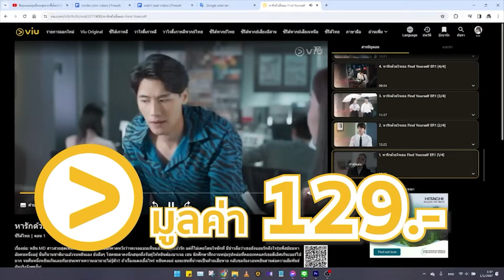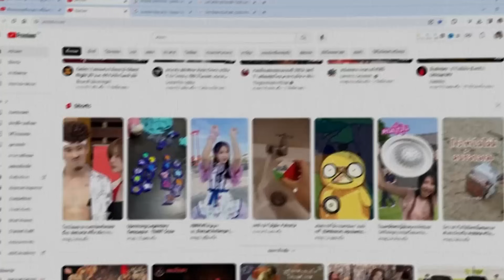(ตอนเดียวจบ) สรุปเนื้อเรื่องมินิซีรีย์จีน Beep L๐ve Again 22EP. ฟังกันยาวๆดูกันเพลินๆ พระเอกหล่อมาก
สนใจสมัครแอดไลน์ไปที่ @cat4k
หรือสแกน QR Code ที่อยู่บนหน้าจอได้เลยนะคะ

หากคุณผู้ชมชอบในการทำคลิปสปอยหนัง อย่าลืมกดไลค์ กดแชร์ กดติดตามช่อง " JustU Channel " เพื่อจะได้ไม่พลาดคลิปต่อๆไปนะคะ และยังสามารถกดสนับสนุนทางเราเพื่อให้กำลังใจได้แล้วนร้าทุกคน❤ ขอบคุณค้า